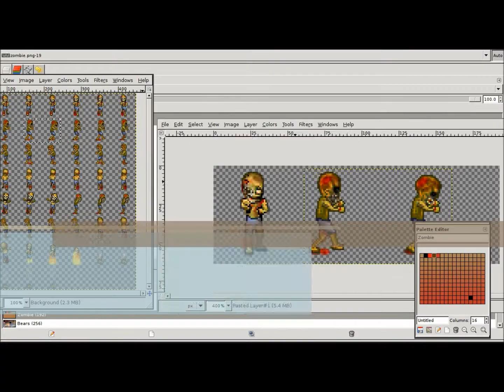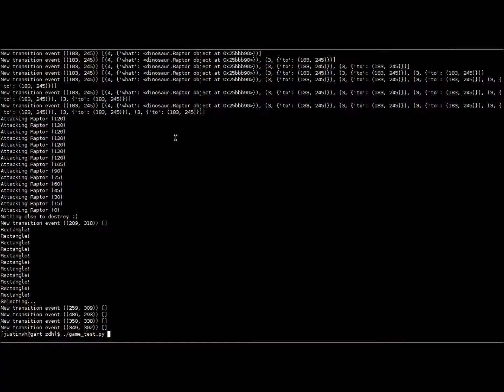Game Programming Competition (Hours 7:45-8:15)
A bunch of pixel finding and animation tests.